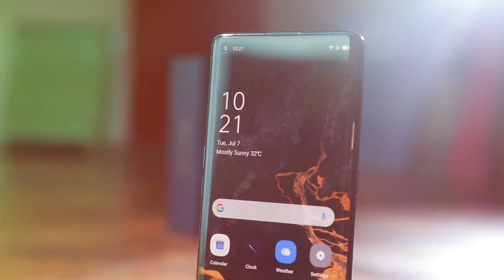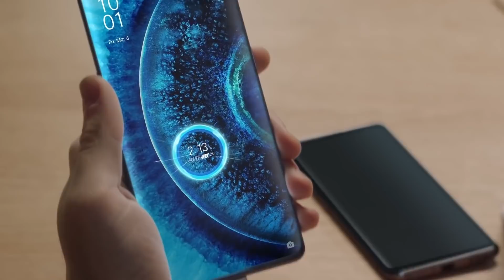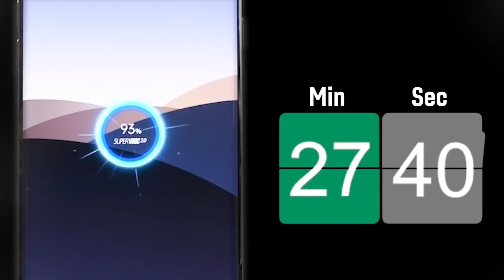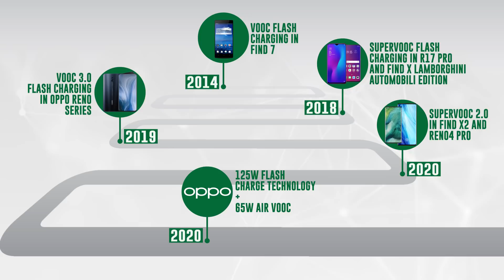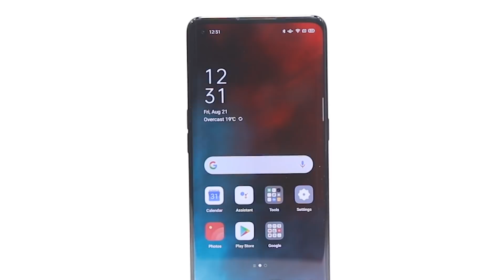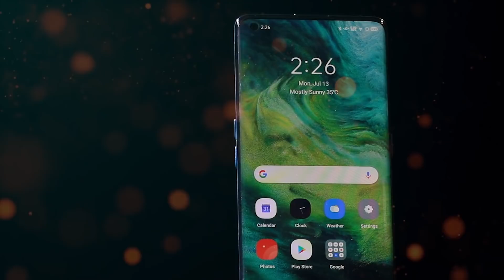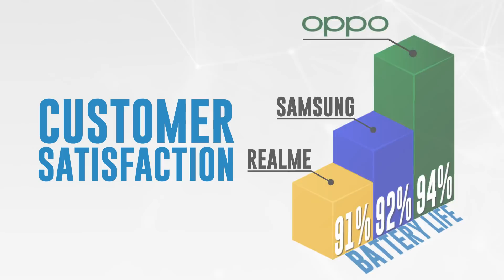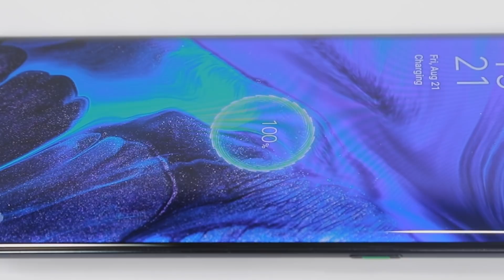Partner | Leading the Charge: The Science Behind SuperVOOC 2.0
Fast charging tech has revolutionized the way we choose and use our smartphones today. In this video, Tasleem Arif, VP, R&D Head, OPPO India, explains the science behind OPPO's 65W SuperVOOC 2.0, which can fully charge a device in just 36 minutes!